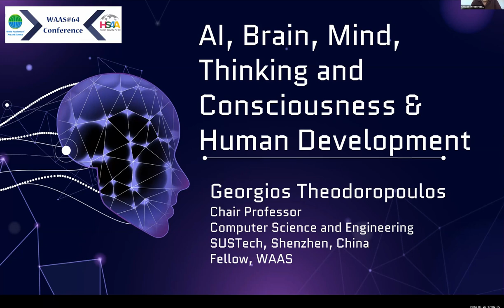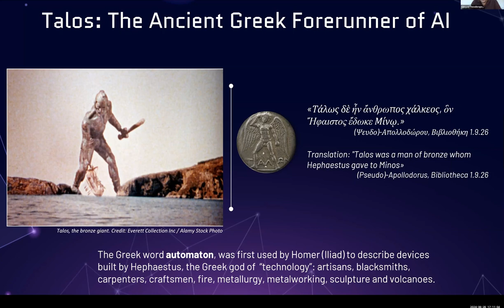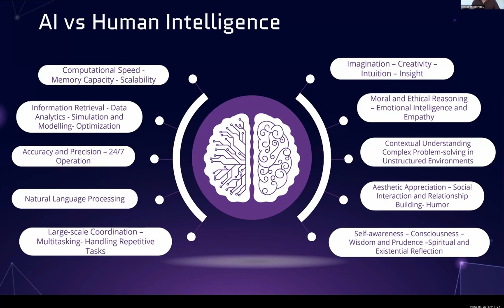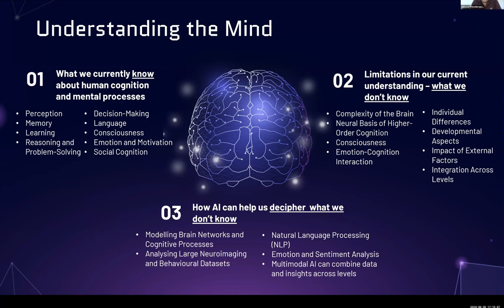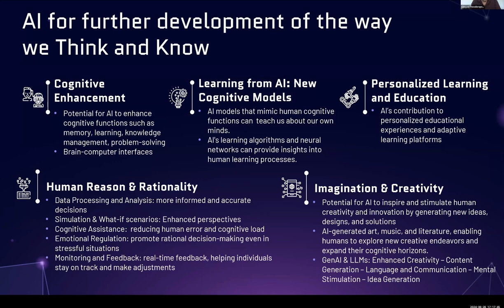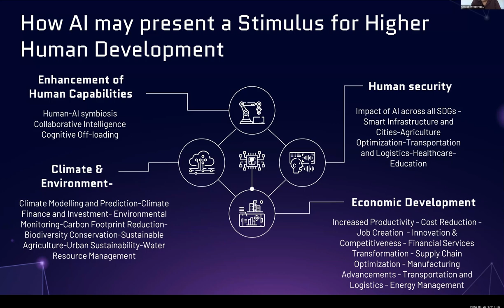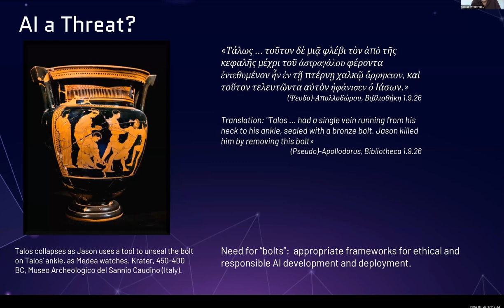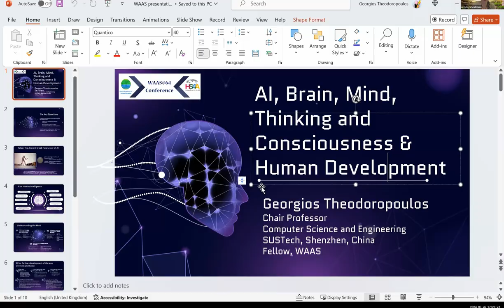AI, Brain, Mind, Thinking and Consciousness & Human Development | WAAS@64 | June 26, 2024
Title: AI, Brain, Mind, Thinking and Consciousness & Human Development

Moderators:
Türker KILIÇ, Dean, BAU School of Medicine; Chairman, Neurosurgery Department; FWAAS
Stefan BRUNNHUBER, Medical Director, Diakonie Kliniken Zschadraß; Trustee, WAAS

Panelists:
Anneloes SMITSMAN, Founder & CEO of EARTHwise Centre
Georgios THEODOROPOULOS, Chair Professor, School of Computer Science & Engineering, SUSTech; FWAAS